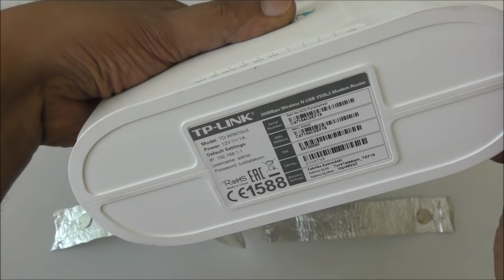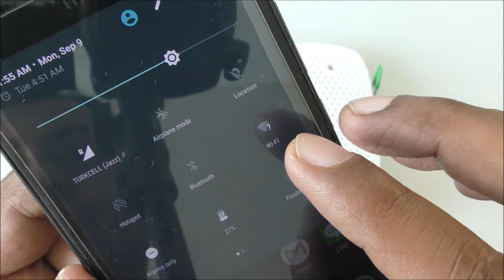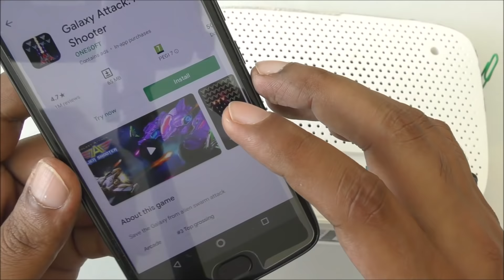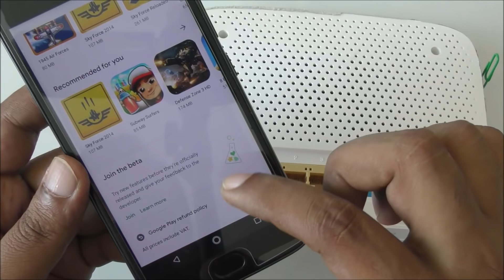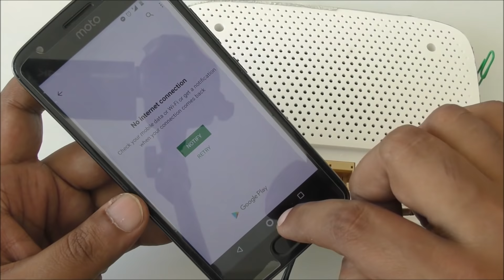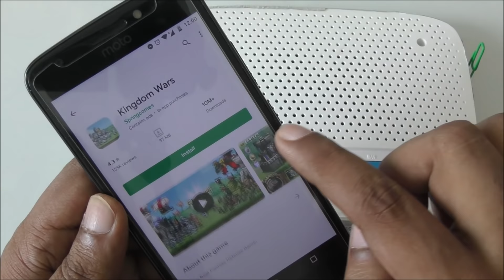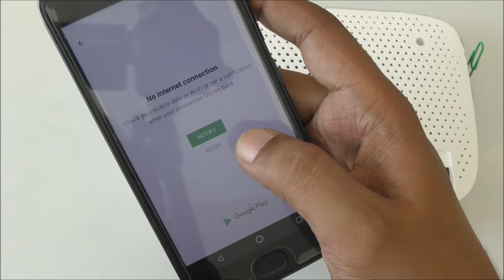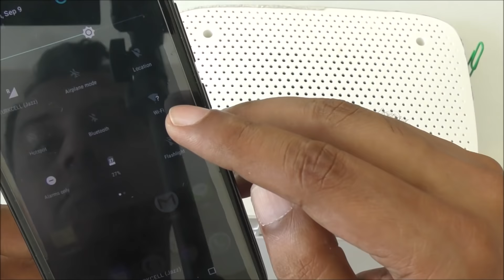TRICK FREE INTERNET DATA WIFI MODEM AT HOME 100% WORKING FREE